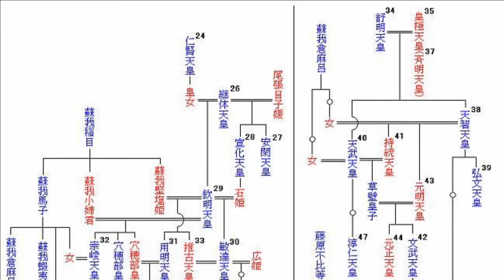20150608日本国の各代女王から女性天皇 Female emperor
「世界に誇れる宝の博物館」

☆日本国の各代女王から女性天皇☆写真は順不同☆
女王の名 改革 在位期間 誕生~崩御
天照大神 初代 神武東征 二世紀 二世紀
卑弥呼女王 崇神朝国家統一 三世紀 三世紀
神功皇后 朝鮮出兵 四世紀 四世紀
推古天皇 33代 仏法興隆 593~628 554~628
皇極天皇 35代 大化改新 642~645 594~661
斉明天皇 37代 百済救援軍 655~661 重祚
持統天皇 41代 藤原京遷都 690~697 645~703
元明天皇 43代 平城京遷都 707~715 661~721
元正天皇 44代 日本書紀完成 715~724 680~748
孝謙天皇 46代 女性地位向上 749~758 718~770
称徳天皇 48代 道鏡特権 764~770 重祚